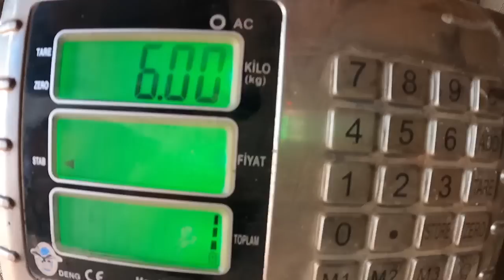YAYLADA İLK KEÇİLERİN KAHVALTISI / sonra bizim kahvaltı / ALAŞ KURTA GİTTİ BAĞIRARAK